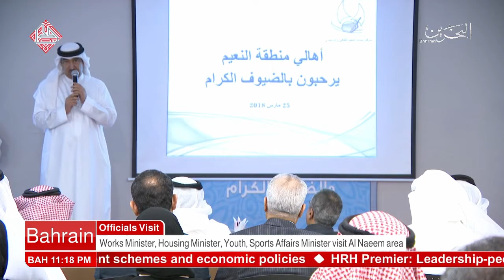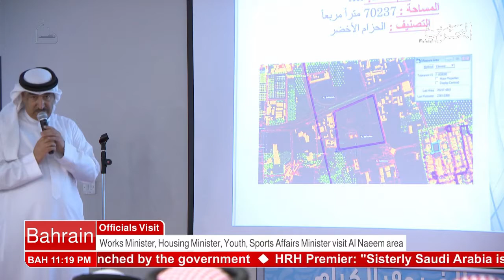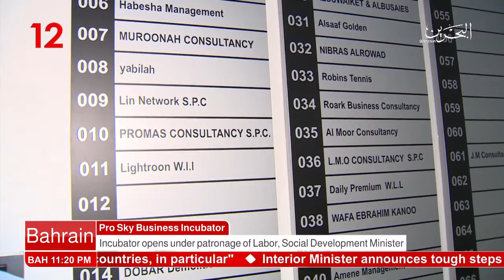البحرين : Bahrain English News Bulletins 2 25-03-2018